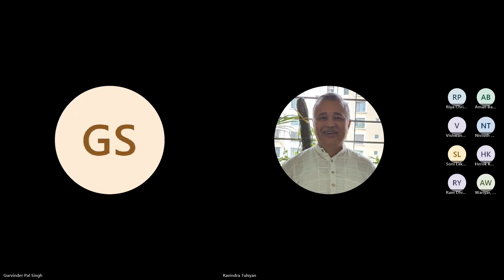SCM Talk Show | Episode 7 | End-To-End Traceability in SCM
Welcome to Season 4 of India's 1st and only SCM TALK SHOW. Ltd. Hosted by founder of KnoWerX - Mr Ravindra Tulsyan.
Our esteemed guest 𝐌𝐫. Gurvinder Ahuja - Director, Global E2E Traceability, Schneider Electric discussed on importance of end-to-end traceabilty and how to implement in various work environemnts. He had an interactive session discussing about various factors which impact the use and benefits of emplementiong traceability within one's organisation. Having worked in technology space, the knowldge in this session is probably the most revelant in todays world. Listen to the 7th Episode of SCM Talk Show and understand whats & hows of supply chain traceability.

Benefits of Attending Talk Show :

𝟏) 𝐄𝐱𝐩𝐚𝐧𝐝 𝐲𝐨𝐮𝐫 𝐒𝐂𝐌 𝐤𝐧𝐨𝐰𝐥𝐞𝐝𝐠𝐞 𝐛𝐞𝐲𝐨𝐧𝐝 𝐭𝐡𝐞𝐨𝐫𝐲 and learn from practical experiences.
𝟐) 𝐆𝐞𝐭 𝐦𝐚𝐢𝐧𝐭𝐞𝐧𝐚𝐧𝐜𝐞 𝐩𝐨𝐢𝐧𝐭𝐬 on attending the session.
𝟑) 𝐆𝐞𝐭 𝐚 𝐩𝐚𝐫𝐭𝐢𝐜𝐢𝐩𝐚𝐭𝐢𝐨𝐧 𝐜𝐞𝐫𝐭𝐢𝐟𝐢𝐜𝐚𝐭𝐞 𝐟𝐫𝐨𝐦 𝐊𝐧𝐨𝐖𝐞𝐫𝐗.